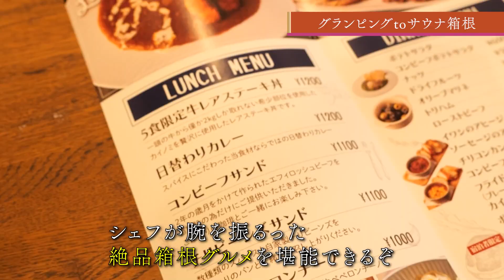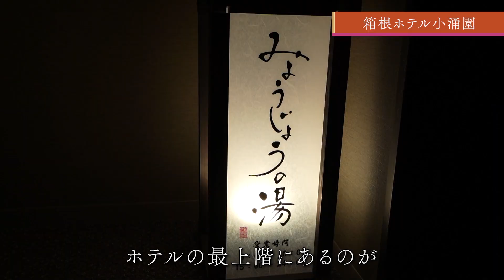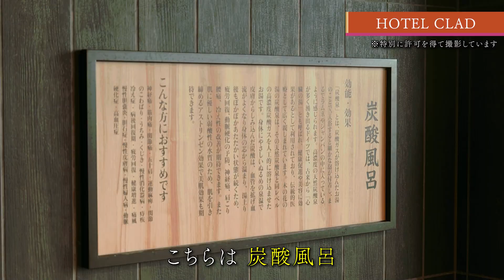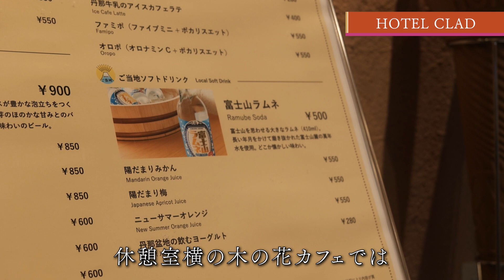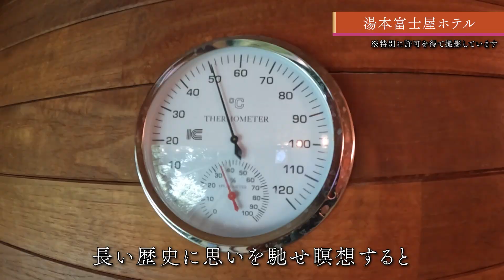【箱根】実際に行ったサウナまとめ９選！サウナ付き旅館ホテルでととのう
- - - - - - - - 箱根のおすすめ動画 - - - - - - - - -

【訂正】4:13 「箱根七湯に数えられた名湯・宮ノ下温泉」と説明がありますが正しくは「湯本温泉」になります。

「究極の箱根の楽しみ方」あなたに教えます。
今回はサウナを楽しめる箱根の旅館ホテルをまとめて9ヶ所紹介します。
箱根旅行の予定がある方は参考にしてみてください。

0:15 グランピングtoサウナ箱根
1:35 箱根ホテル小涌園
2:21 HOTEL CLAD
3:37 富士屋ホテル
4:06 湯本富士屋ホテル
4:37 箱根 ゆとわ
5:17 箱根レイクホテル
5:54 ホテルインディゴ箱根強羅
6:30 天成園

※2023年9月23日現在の情報となります。

一人旅が好き、旅行が好き、温泉が好き！というそこのあなた。
「箱根の達人」箱山幸太郎と一緒に旅をしてみませんか。

このチャンネルでは箱根の達人「箱山幸太郎」が「旅の厳選情報」をお伝えします。

箱根の温泉、食べ歩き、旅館、高級ホテルに潜入、リアルな体験談をオフレコなしでお届け。
一人旅、ファミリー、カップル旅行、を考えている皆さんはお見逃しなく。

この番組は箱根ナビの提供でお送りします。
箱根登山電車、箱根登山バス、箱根海賊船、箱根ロープウェイなど箱根の交通情報、おすすめスポットやモデルコースをはじめ、イベント情報など箱根を楽しく便利に周る情報をご紹介します。
箱根ナビ/小田急箱根グループ